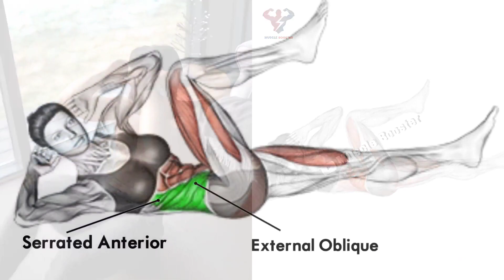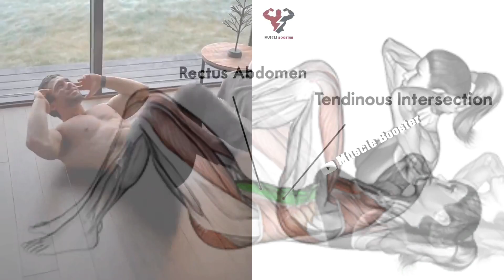The 6 BEST ABS workout AT HOME no equipment | HYPERTROPHY which will make your stomach six pack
can exercise at home form a sixpack stomach?
can HYPERTROPHY at home make a sixpack stomach ?
can HYPERTROPHY abdominal exercises at home without equipment form a sixpack stomach?